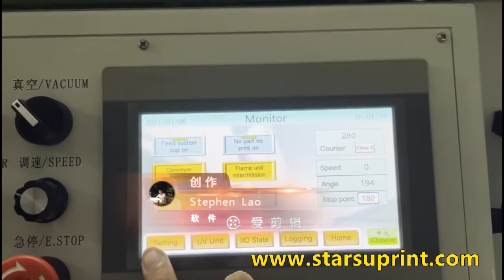Automatic screen printer touch screen panel, Chinese and English bilingual man-machine interface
Shenzhen Starshine Machinery Technology Co.,Ltd.